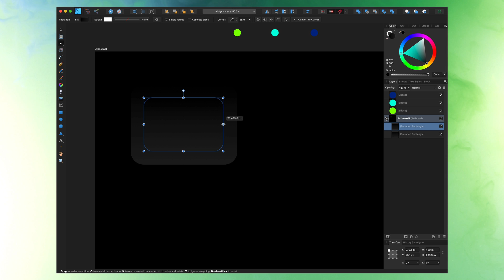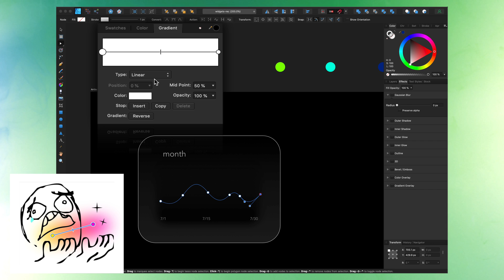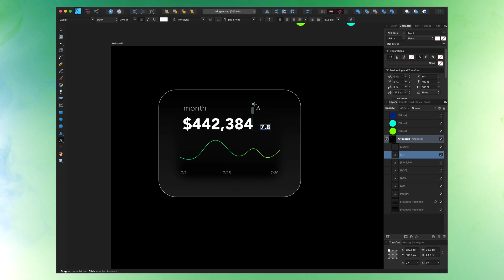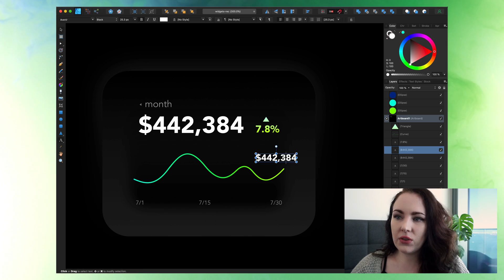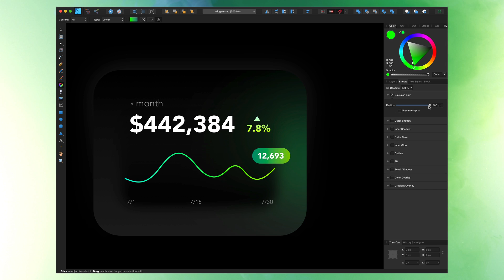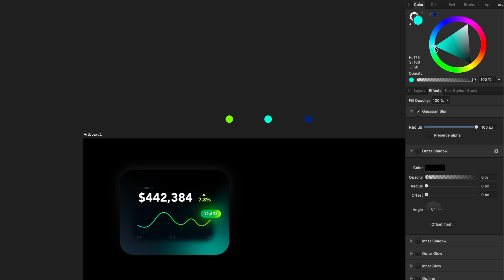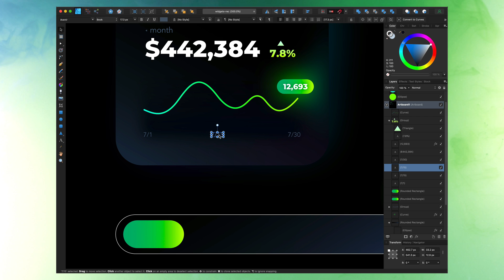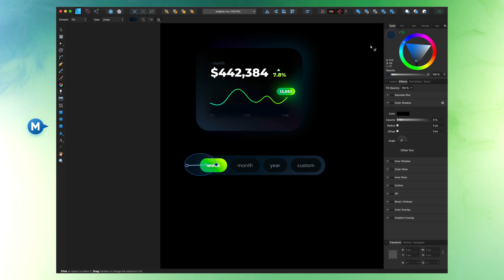Designing widgets in Affinity Designer | UI tutorial (Part 1)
You requested, it arrived: a tutorial on building UI assets in Affinity Designer. We're building a line graph and a time selection bar or "timeline selector" straight in Affinity for FUN.

In this video I'm covering:
- The design "eye candy" topic
- Gradients on strokes/ paths
- Rounded rectangles
- Backlights / Using blur and blurred shapes as glows and highlights
- Some basic value and text hierarchy in UI

My previous video from years ago covered collaboration and technical considerations using Affinity Designer in orgs and for freelancers and some points are still fairly accurate to this day.

• FAQ •
-- My file background is not transparent, why?
You need to toggle "transparent background" under Document setup: colors
-- I can't mask my shape, it just goes under the parent layer in the layer panel.
When dragging the shape into a parent, make sure you release drag when the placement highlight is aligned towards the right.

Software covered on my channel:
Affinity Designer, Webflow, Adobe Illustrator, After Effects, MagicaVoxel.